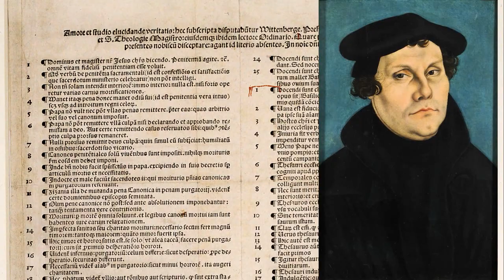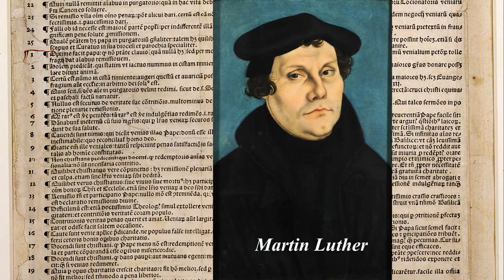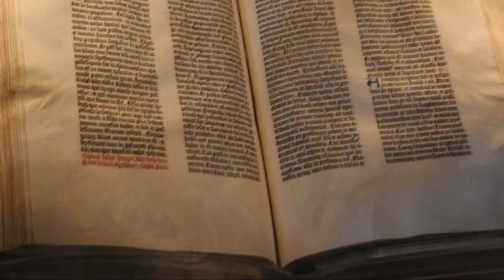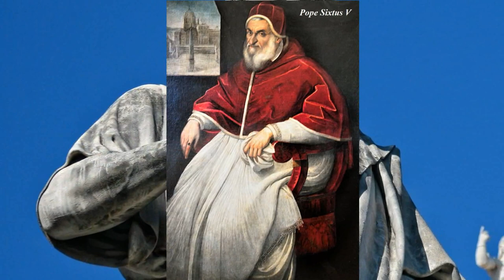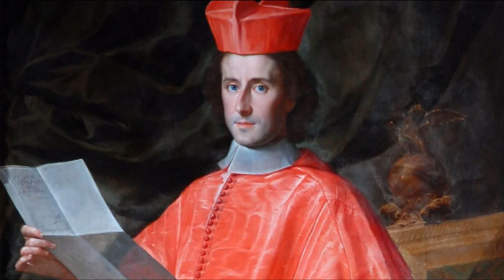Devil's advocate who was he?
“Playing the Devil’s advocate”. A phrase used to describe someone, who in an attempt to stir a vivid debate, choses to challenge commonly accepted ideas using arguments often deemed farfetched. At times this person might even chose to defend an idea one does not truly embrace, just for argument’s sake. It could come as a surprise, but the Devil’s Advocate really exists! Watch our video on @RANDOM HISTORY, to learn who the Devil’s Advocate is and what his functions are!

00:00 Introduction
00:52 Why are Saints important?
01:54 The miracle of becoming a Saint…
05:11 Religious turmoil in the 16th century
08:23 The environment after the Protestant Reformation
10:01 Rome regains control
12:49 The devil’s advocate today

Picture index

Giorgio Vasari, Public domain, via Wikimedia Commons
Diego Velázquez, Public domain, via Wikimedia Commons
Leonhard Beck, Public domain, via Wikimedia Commons
Artaud de Montor (1772–1849), Public domain, via Wikimedia Commons
Martin Luther, Public domain, via Wikimedia Commons
Lucas Cranach the Elder, Public domain, via Wikimedia Commons
Pvasiliadis, Public domain, via Wikimedia Commons Museum Catharijneconvent, Public domain, via Wikimedia Commons
Joseph-Nicolas Robert-Fleury, Public domain, via Wikimedia Commons
Christian Karl August Noack, Public domain, via Wikimedia Commons
Francesco Trevisani, Public domain, via Wikimedia Commons
Pierre Subleyras, Public domain, via Wikimedia Commons

Music index

Trisdee na Patalung, Public domain, via Wikimedia Commons